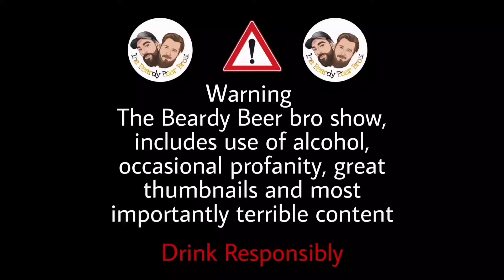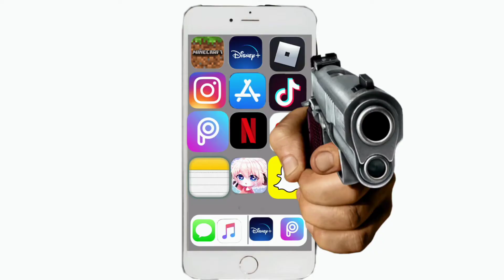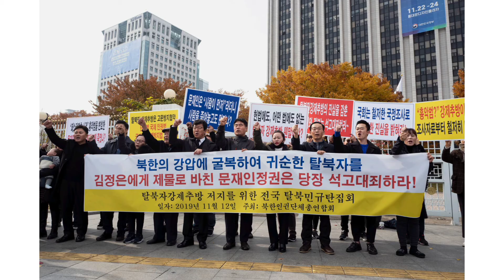Mother/Android REVIEW + FULL MOVIE BREAKDOWN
What to watch on Hulu? What to watch on Netflix? Do you love movies like the terminator, RoboCop or I robot well don't watch Mother/android as it may be one of the worst movies on Netflix devoid of any new ideas and a laughably low budget

Directed by Mattson Tomlin

starring: Chloë Grace Moretz , Algee Smith , Raúl Castillo